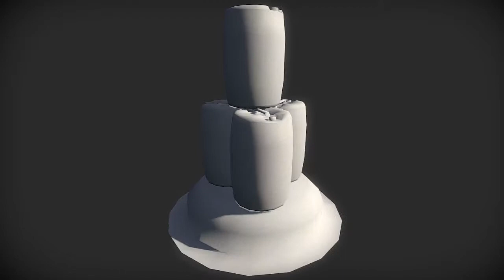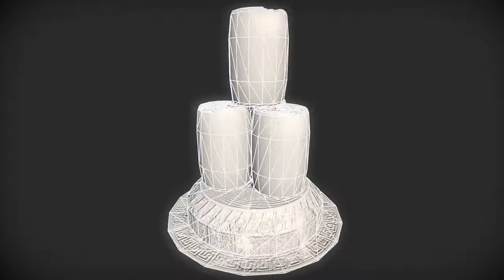Free Plastic barrel | Nobiax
[FR]